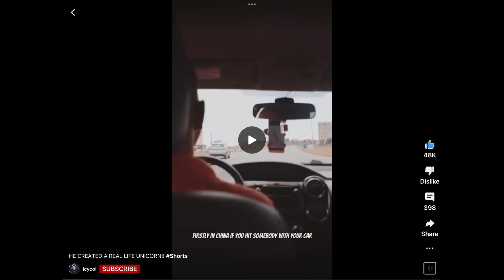Hitting cars in China (Warning: Dark Humor)